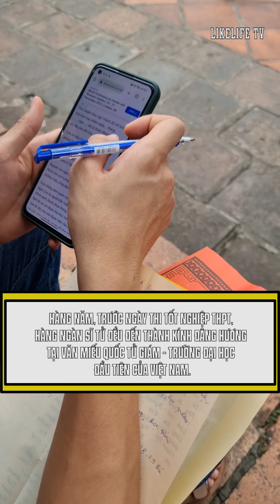Lũ lượt hoc sinh dự thi tốt nghiệp THPT viết sớ cầy may ở Văn Miếu